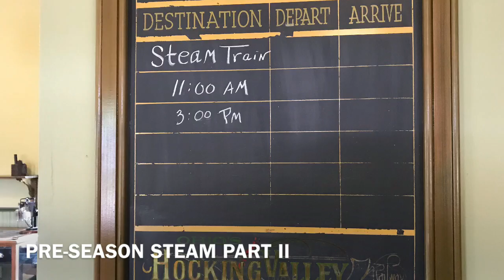Part II of Pre-Season Steam on the Hocking Valley